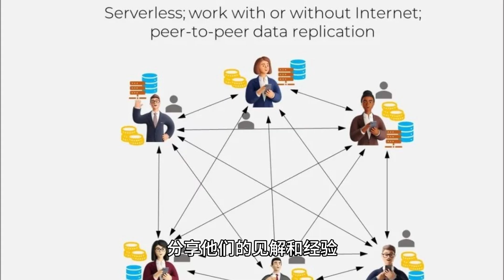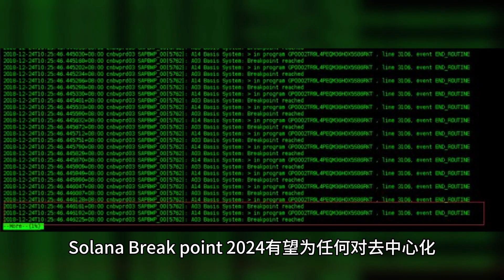Solana Breakpoint 2024 at Suntec Singapore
与会者可以期待各种各样的活动，包括区块链领域领军人物的主题演讲、区块链开发和应用研讨会、关于金融和技术未来的小组讨论，以及与同行和行业领导者的交流机会。
以金融科技和区块链创新中心新加坡为背景，Solana Breakpoint 2024 有望为任何对去中心化技术和 Solana 平台的未来感兴趣的人带来丰富的体验。

日期： 2024年9月20日至21日
地点： 新加坡 Suntec 新加坡会展中心
门票： 现已开始售票，价格为 399 美元起